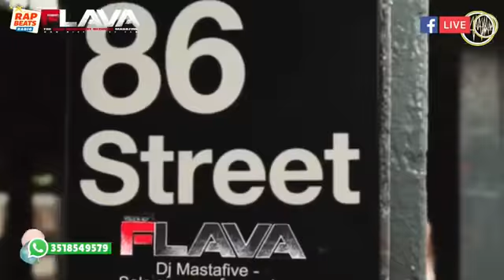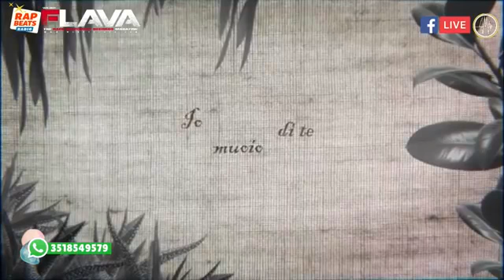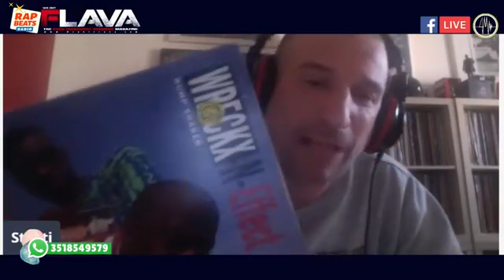WGF 06 Aprile 2020 ospite ClaverGold